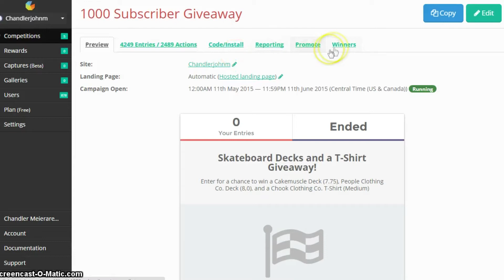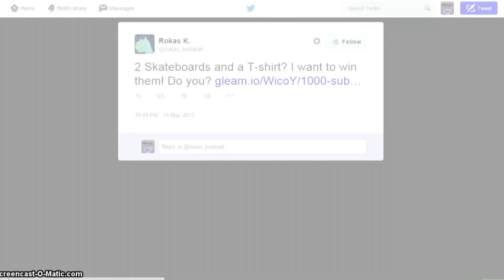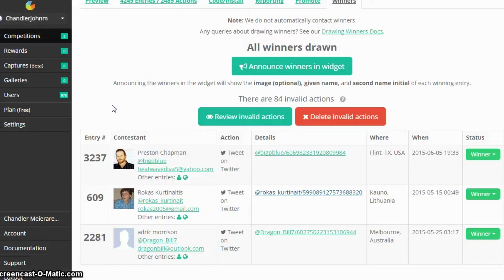1000 Sub Giveaway Winners!!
Congratulations to the 3 winners!

Outside of skatboarding I love to produce my own music. Listen and let me know what you think!